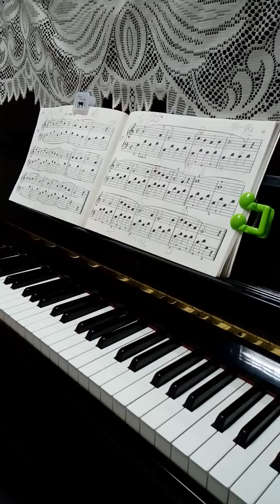婕菲～最初步鋼琴教本No.57